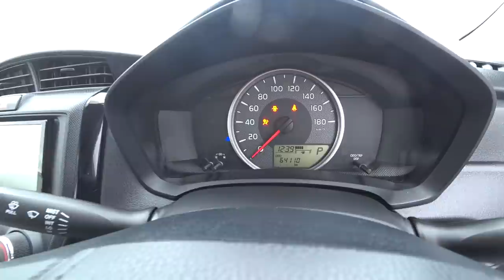Авторынок зеленый угол Цены 12 сентября Наличие автомобилей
Авторынок зеленый угол наличие автомобилей цены

АВТОРЫНОК ЗЕЛЕНЫЙ УГОЛ БОЛЬШОЙ ОБЗОР ЦЕН ЧТО ПРОИСХОДИТ  В ИЮНЕ